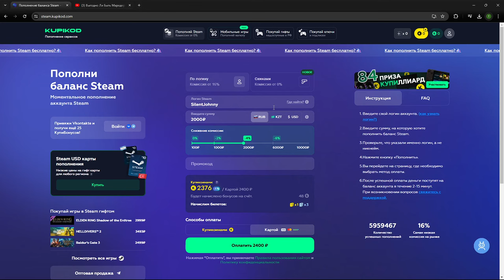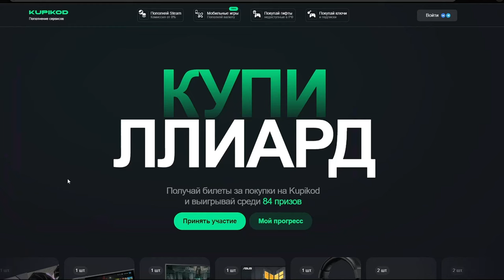Playing With Subscribers! Most Expensive Gift - Lost Light